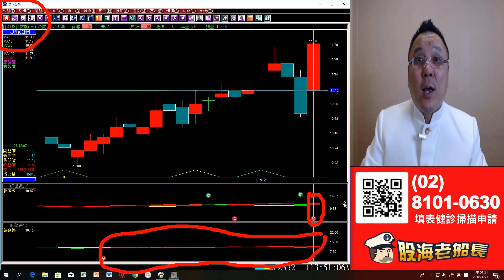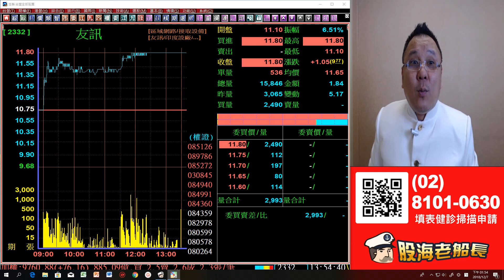20181207 股海老船長 王軒中